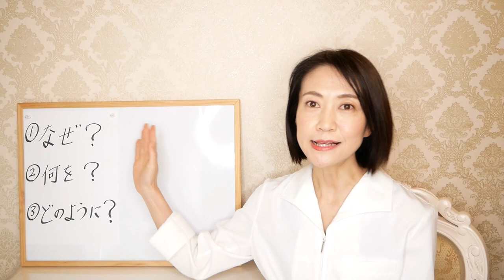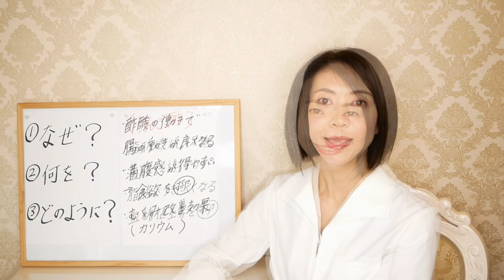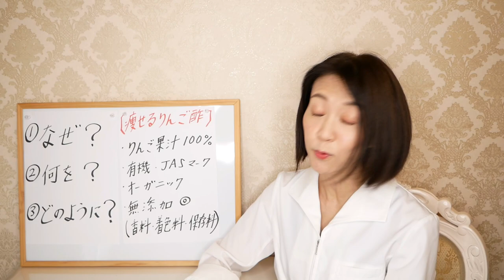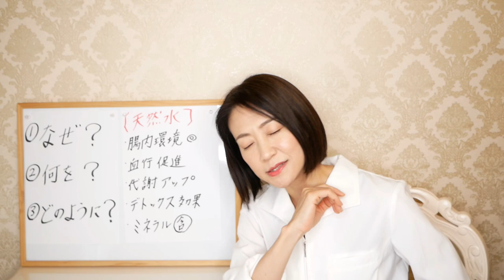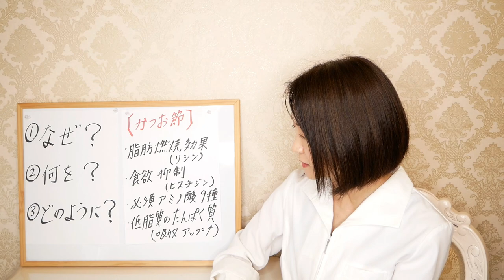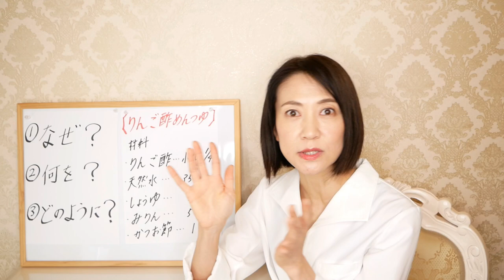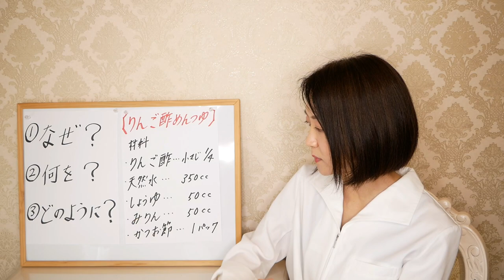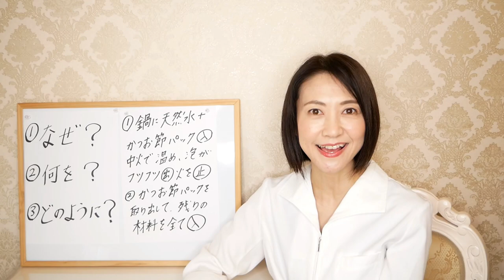【リンゴ酢ダイエット】NHKあさイチで紹介されたお酢を使ったレシピを腸活アレンジ！【脂肪燃焼/腸活】